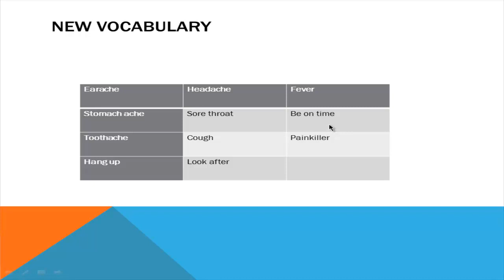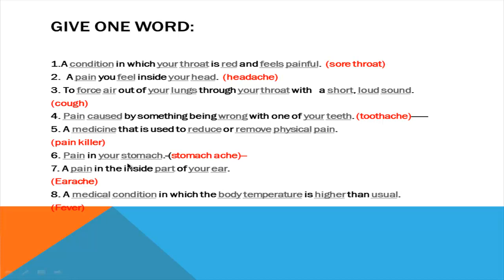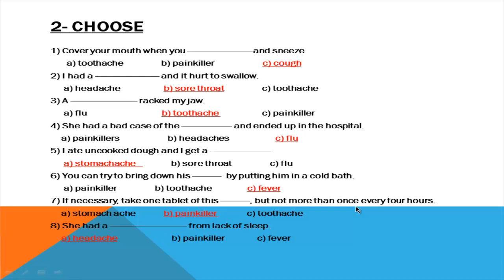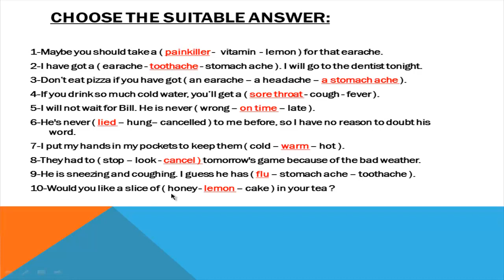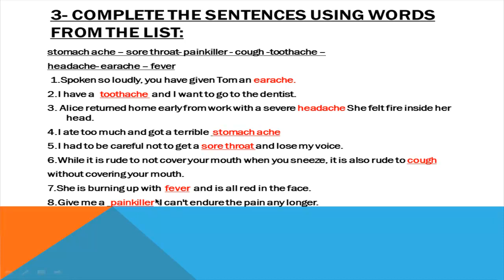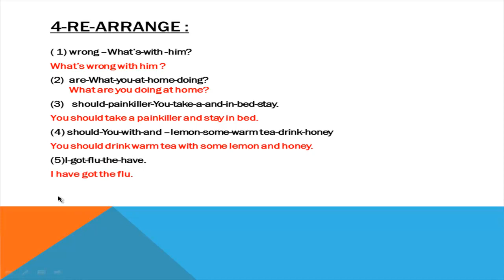English Form four Module 7 lesson 7A